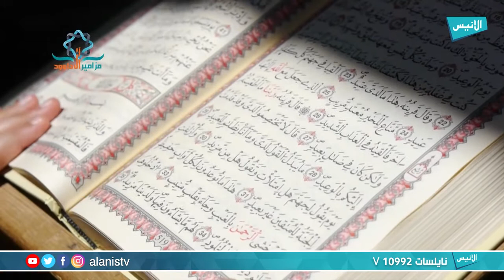مزامير آل داوود الحلقة 09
برنامج : مزامير آل داوود
تقديم :

5000
فيسبوك :